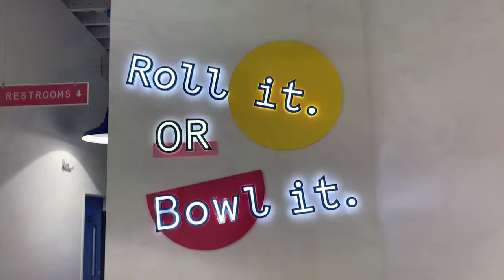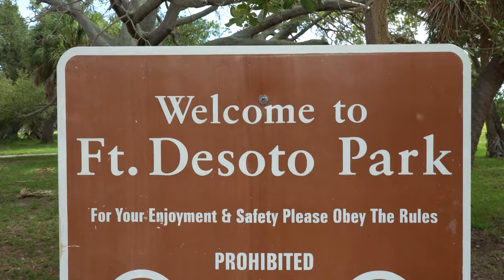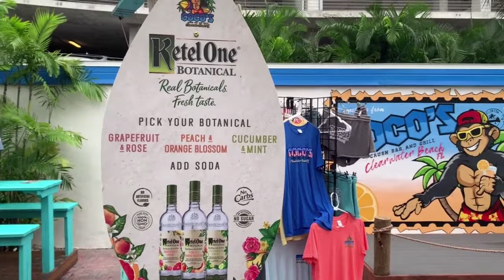A Day In The Bay 🌞 #5 - Freedom Boat Club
A Day In The Bay v Episode #5 - Featuring @freedomboatclubtampabay
We are ACTUALLY out on the bay this week! 😂 How can you not be loving this weather.
If you know any places that we need to visit let us know 🙃 Now back to the sunshine we go. 😋
@Freedom Boat Club
 and of course Ft. Desoto Park for always being awesome!
What did you think of our Top 5 Picks of the week??